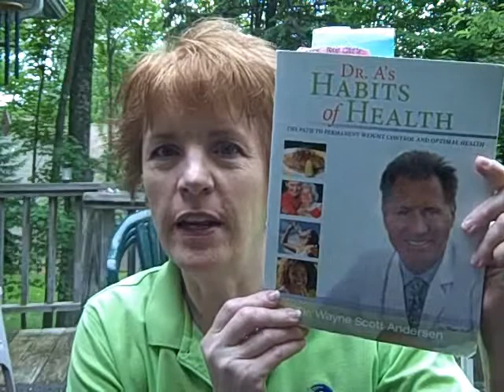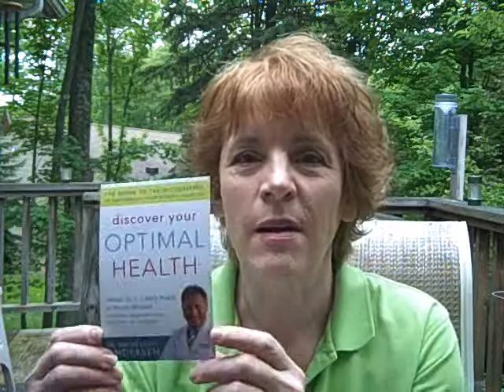Medifast Take Shape For Life TSFL NEW Book By Dr Andersen Discover Your Optimal Health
New book release order today and save plus free shipping You're invited Book tour events in Salt Lake City, Utah and Minneapolis, MN Learn more about Medifast and Take Shape For Life. Discover Your Optimal Health. I lost 80 lbs and have kept it off for over 3 years.